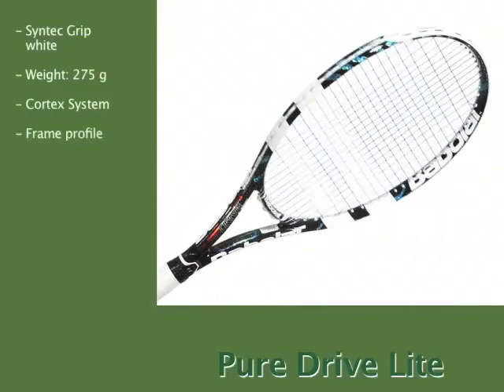Babolat Racquets Drive 2012 by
Drive RPM Team, Drive Roddick, Drive Lite Xcel
Drive 107